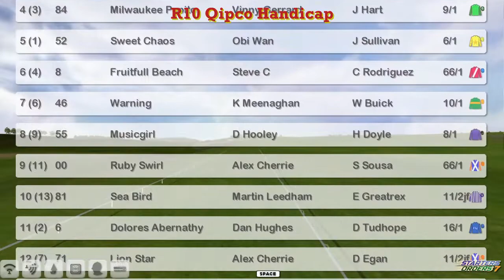FR WK3 R10 Qipco Handicap